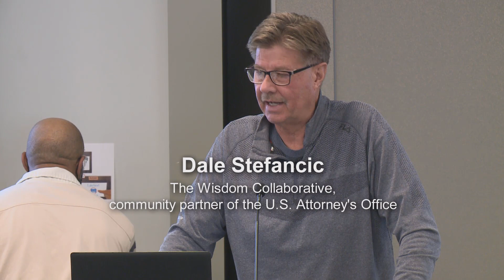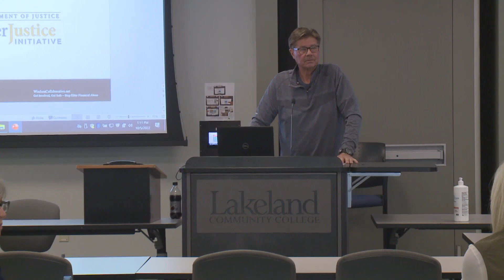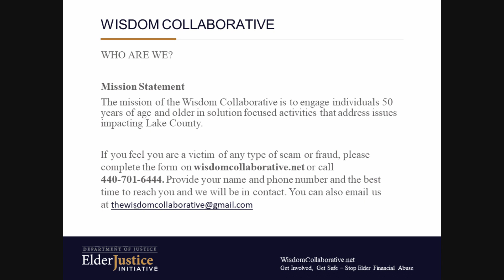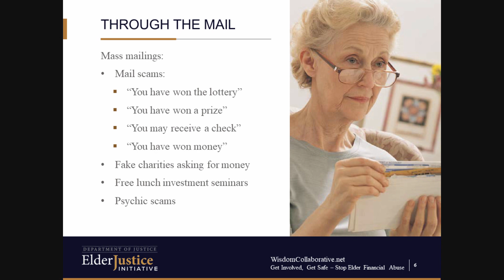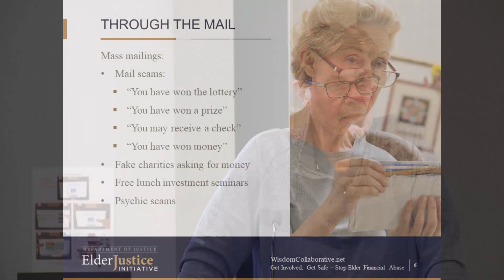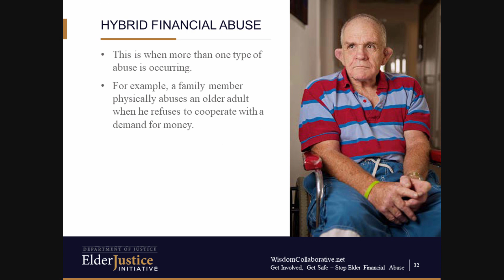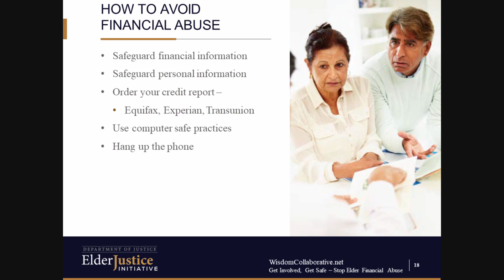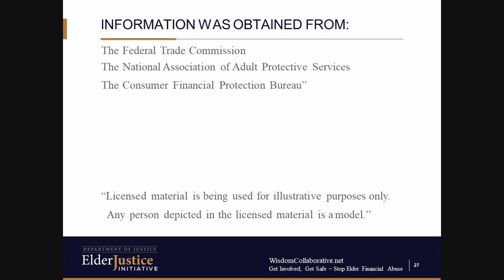The Knowledge Exchange - Elder Fraud and Scams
This presentation will discuss the various frauds and scams that target our elderly community. You will learn how you can assist older family members/friends, how to report possible crimes, and what resources are available to help combat any financial and/or mental abuse.